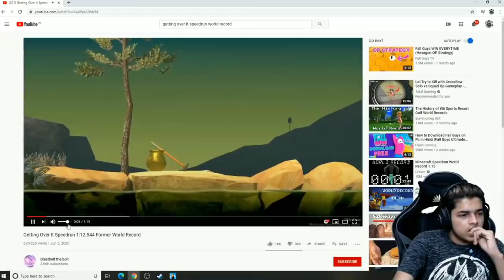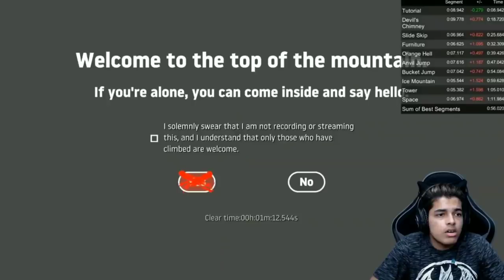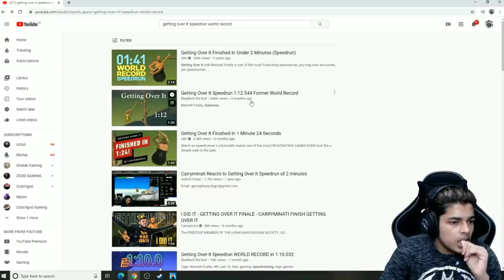Jonathan Reaction On Getting Over it World Record 🏆 Jonathan Crying 😂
Hey guys

Jonathan Reaction on getting over it World Record 😲 Jonatan Shocked

Credit - Jonathan Gaming

Jonathan
Jonathan Gaming
Jonathan Playing getting over it
Jonatan live
TSMENTJONATHAN
Jonatan Livestream
Scout